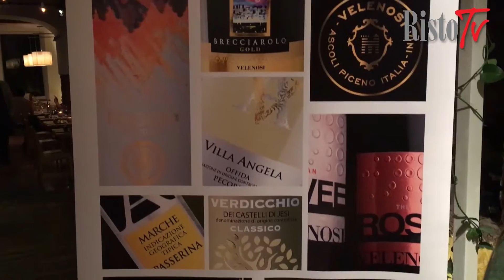Velenosi Vini - Angela Velenosi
Angela Velenosi è una maratoneta amatoriale, trent’anni fa ha fondato l’azienda che oggi vanta un fatturato da 9,5 milioni di euro. Nel 2018 l’intera produzione sarà “Bio” dopo una conversione iniziata più di un anno fa